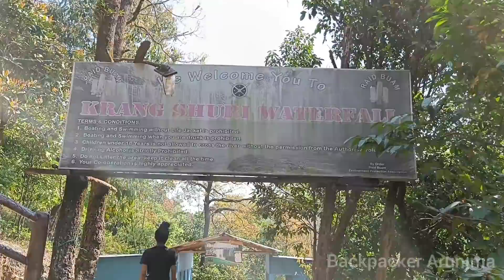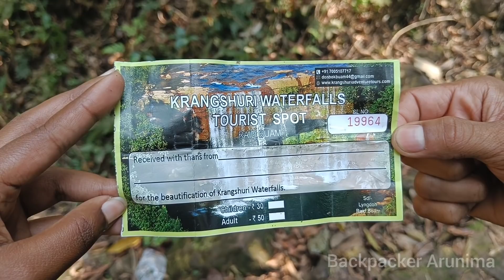ML EP:7 ഇവർ നമ്മളെ khasi ഭാഷയിൽ propose ചെയ്യാൻ പഠിപ്പിക്കുകയാണ്/Amlarem market exploring,krangsuri